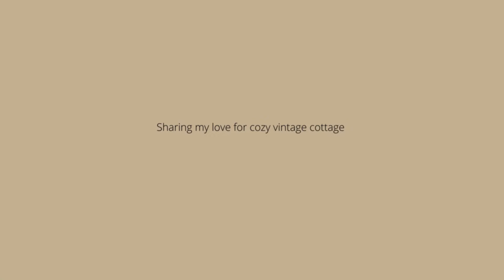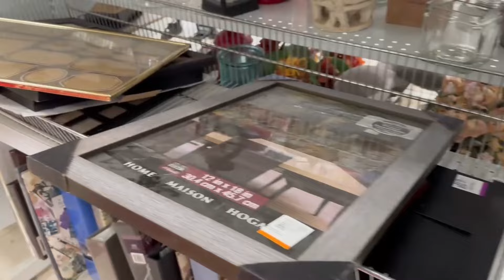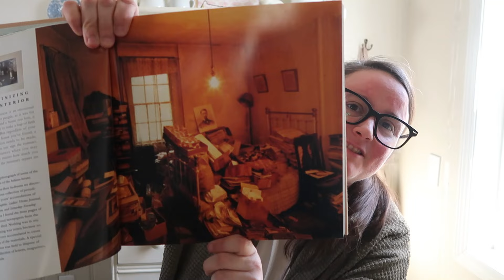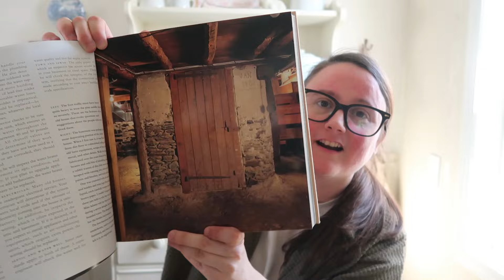Lets go thrifting for my Mobile Home | Thrift with me Thursday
Filming Equipment
128GB SD card
256GB SD card
Ring light
Vlog Tripod
Umbrella Light

Our Prairie Cottage